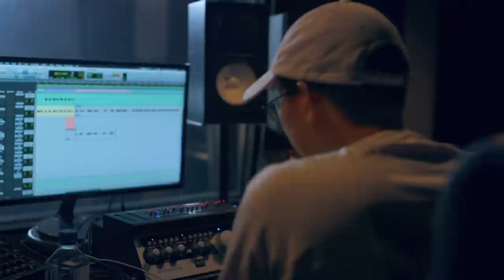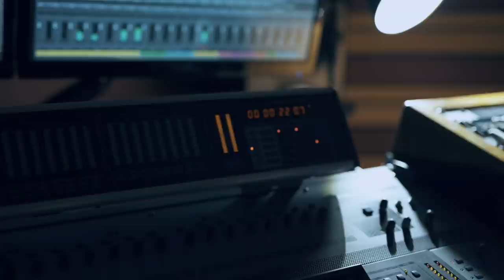Cypher: Mitch (feat. Torquil Campbell & Tanika Charles) - Episode 12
How do you provide care to Canada’s toughest man? And how do you keep getting back up after being knocked down time after time? Mitch Chuvalo shares his tips for building toughness as a caregiver, while sharing his painful but inspiring caregiving story.

For this episode, the Cypher team called on Canadian indie-rock royalty Torquil Campbell - whose band Stars has released nine incredible albums - to lead the charge. Yet just like a good caregiver, Torquil knew that he couldn’t do it alone, and enlisted Juno Award nominees Tanika Charles and D-Sisive to round out the episode lineup. Watch as this all-star line-up learns how to use sport and movement to build caregiving fortitude.

ALL FOOTAGE WAS FILMED PRIOR TO MARCH 2020.

This episode contains original music. Licensed to Stories for Caregivers (S4C Media Inc).

Cypher: Mitch
Episode 12

Stories for Caregivers is an initiative produced by The Coup Company